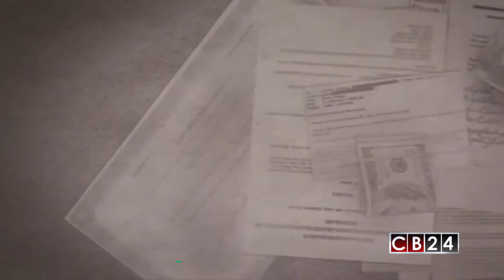Oficina Federal de lo Criminal de Alemania compra Papeles de Panamá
Las autoridades de Alemania reconocieron este martes haber comprado los denominados "Papeles de Panamá”, documentos filtrados a la prensa parcialmente en abril del 2016, los cuales revelaron una trama de evasión de impuestos a nivel mundial en torno a un bufete de abogados panameño y que involucra a deportistas, empresarios, gobernantes y otras personalidades de todo el mundo.

Los datos, que contienen información de más de 200 mil empresas opacas, están ahora a disposición de la “Bundeskriminalamt” o de la Oficina Federal de lo Criminal, BKA por sus siglas en alemán, que coordinará las investigaciones y, en caso de hallar comportamientos ilícitos, dejará en manos de la fiscalía de la ciudad Fráncfort en el centro del país la apertura de sumarios o procesos Legales.

De acuerdo con la agencia de noticias alemana DPA, el costo de la compra ascendió a los 5 millones de euros, que salieron del fisco del estado federado de Hesse.

Según la revista, “Der Spiegel”, La BKA reconoció "estar en posesión de los datos que son conocidos públicamente como ‘Papeles de Panamá'” y que los evaluará perseguir delitos penales y fiscales

Se estima que el trabajo tomará varios meses, para lo cual la BKA ha montado toda una organización de análisis de datos para cazar a evasores de impuestos.

A comienzos de 2016, un grupo de medios de comunicación encabezados por el diario alemán, “Süddeutsche Zeitung” revelaron la existencia de esta trama de evasión tributaria.

Las publicaciones, basadas en filtraciones de documentos a los que habían tenido acceso los medios, desataron investigaciones en decenas de países, y un debate sobre paraísos fiscales y lavado de dinero y provocó que se le abriera una investigación a los principales socios de bufete Mossack Fonseca, Jurgen Mossack y Ramón Fonseca.

Redacción CB24